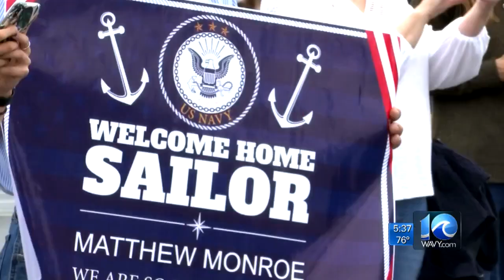USS Stout returns to Naval Station Norfolk after breaking record for consecutive days at sea